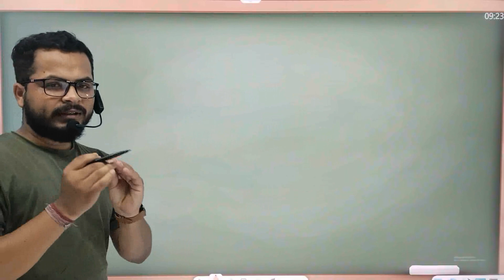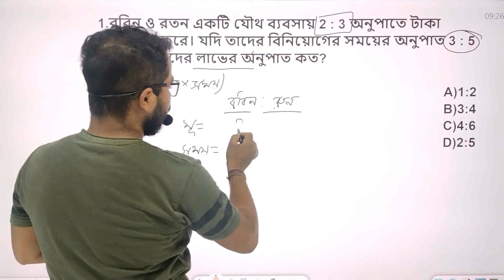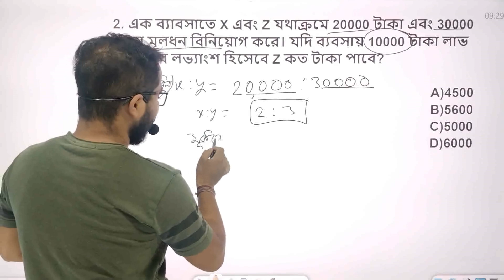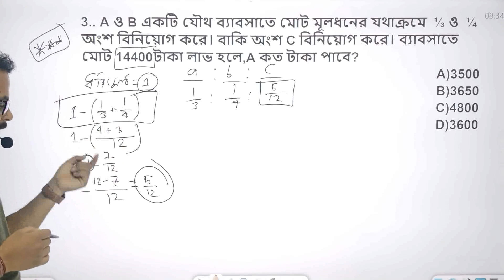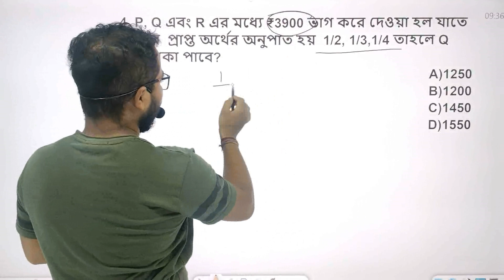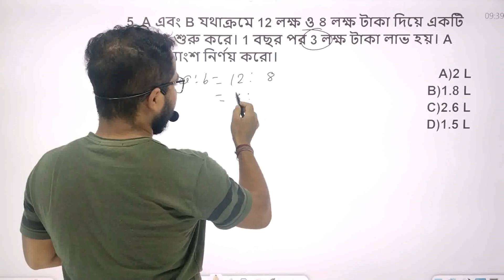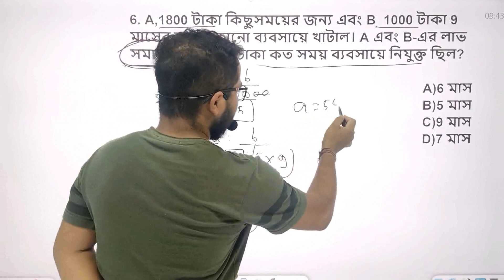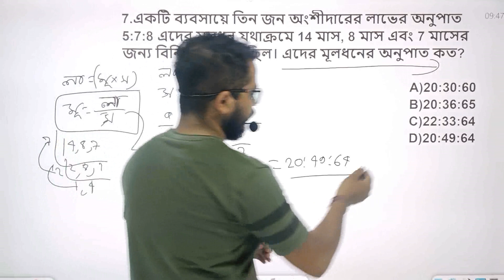PARTNERSHIP IN BENGALI | PARTNERSHIP FOR WBP KP 2024| PARTNERSHIP MATH FOR WBP 2024| 5 Er Pathshala